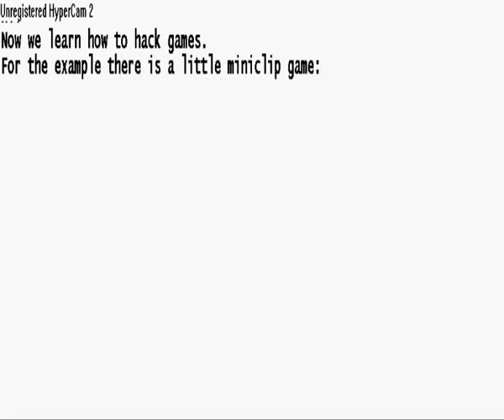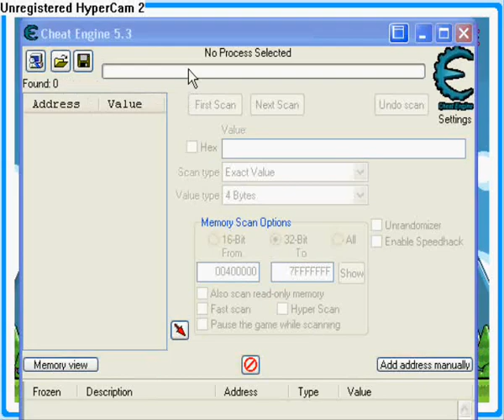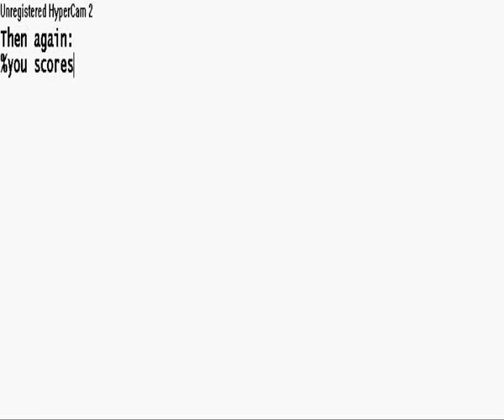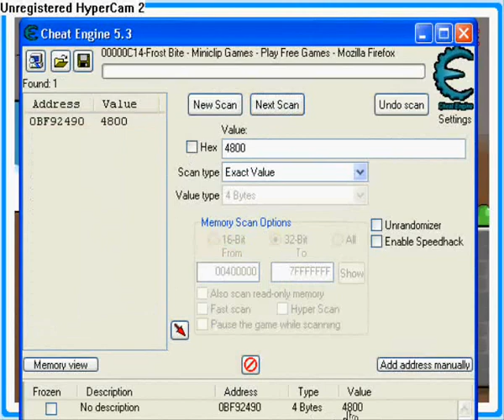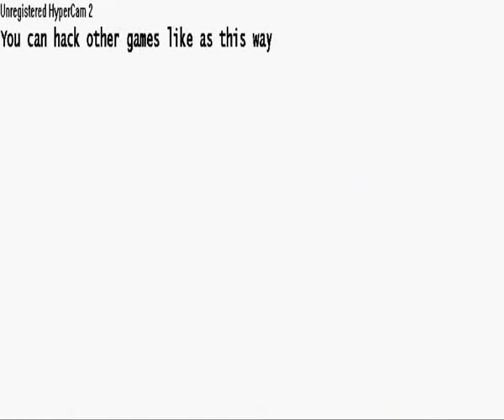How to hack games with Cheat Engine?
The easy way to hack games with Cheat Engine.